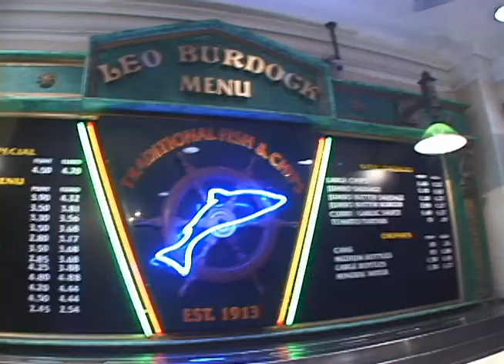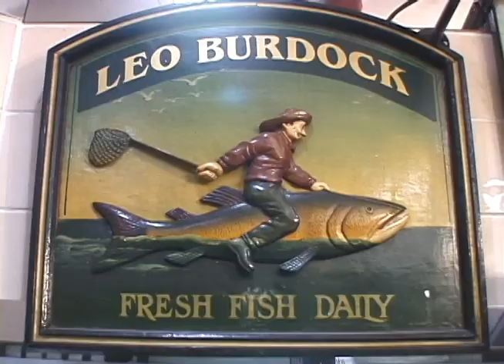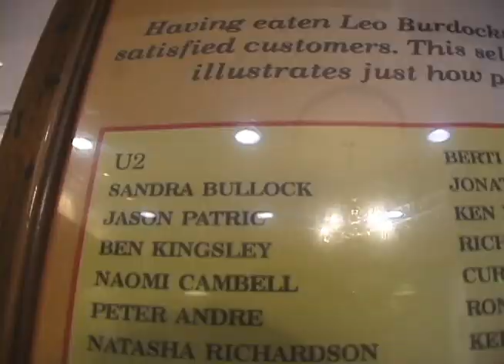ITCHYFEET UK & Europe Fish n Chips Part 3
Touring Dublin, a Literary Pub Crawl, Trinity College, partaking of Leo Burdock's world famous Fish and Chips!  What more could you want?